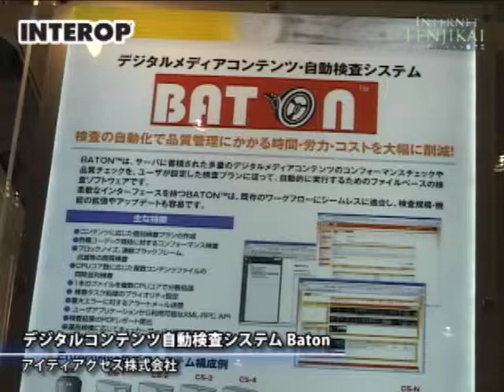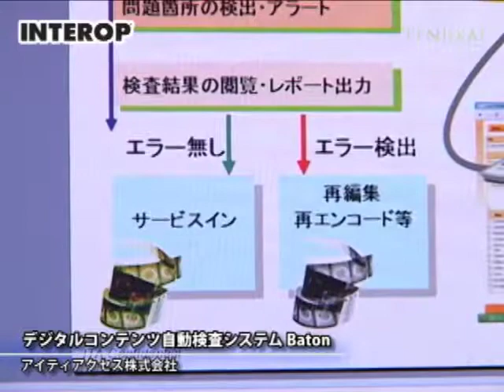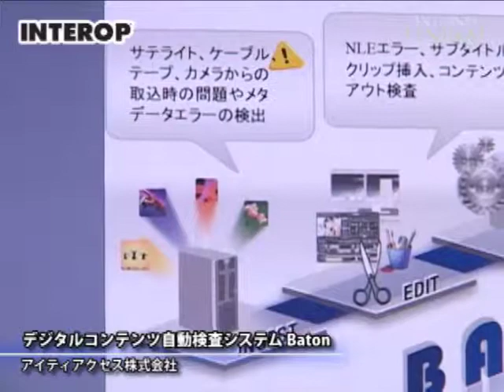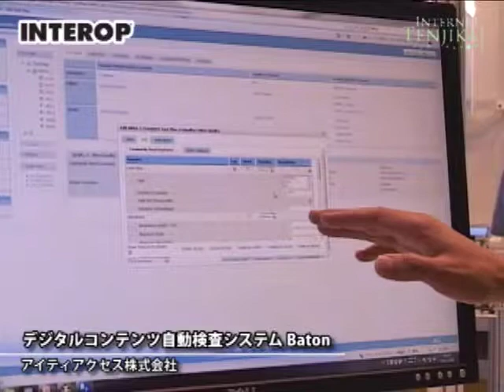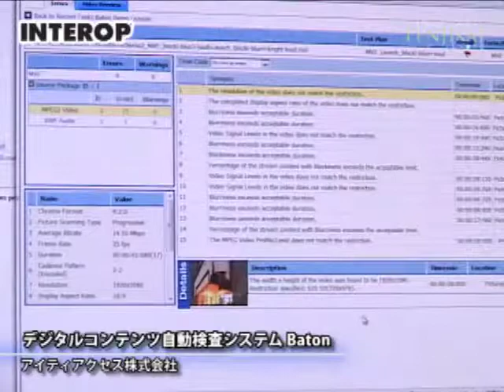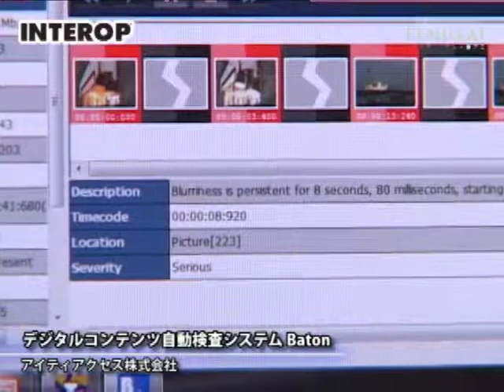[interop] BATON - IT Access Co., Ltd.